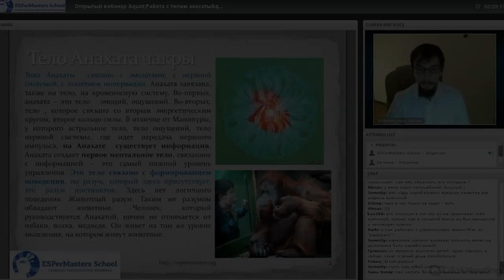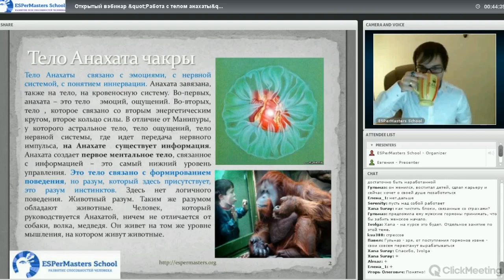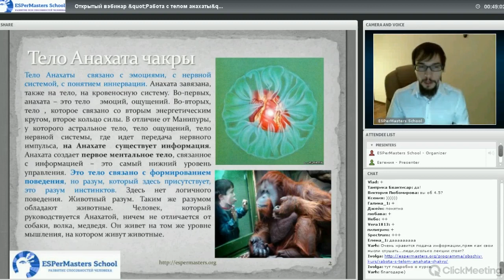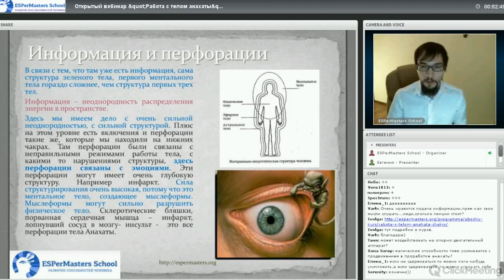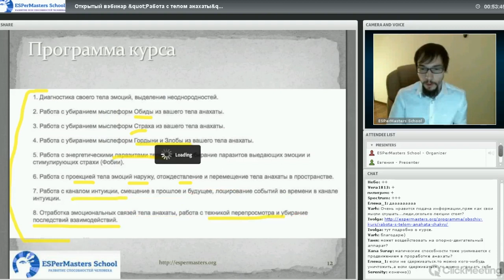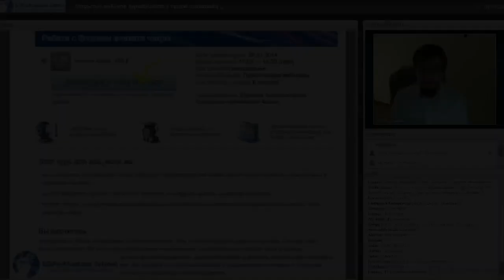Открытый вебинар "Презентация курса: Работа с блоками анахата чакры" ч.3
Программа курса:
1. Диагностика своего тела эмоций, выделение неоднородностей.
2. Работа с убиранием мыслеформ Обиды из вашего тела анахаты.
3. Работа с убиранием мыслеформ Страха из вашего тела анахаты.
4. Работа с убиранием мыслеформ Гордыни и Злобы из вашего тела анахаты.
5. Работа с энергетическими паразитами тела анахаты, убирание паразитов выедающих эмоции и стимулирующих страхи (Фобии).
6. Работа с проекцией тела эмоций наружу, отождествление и перемещение тела анахаты в пространстве.
7. Работа с каналом интуиции, смещение в прошлое и будущее, лоцирование событий во времени в канале интуиции.
8. Отработка эмоциональных связей тела анахаты, работа с техникой перепросмотра и убирание последствий взаимодействий.